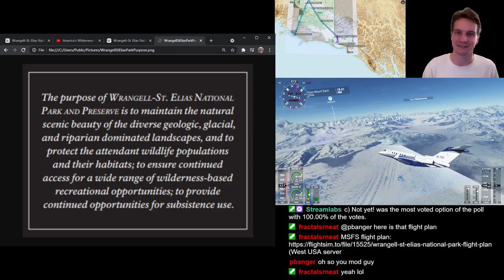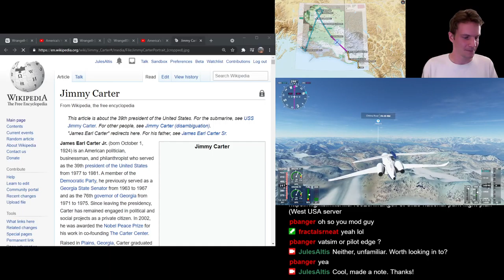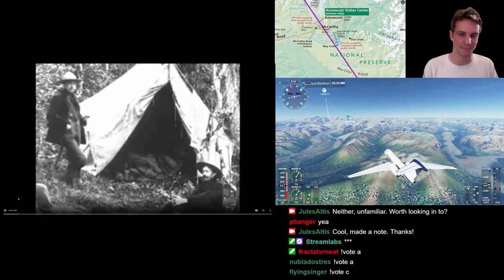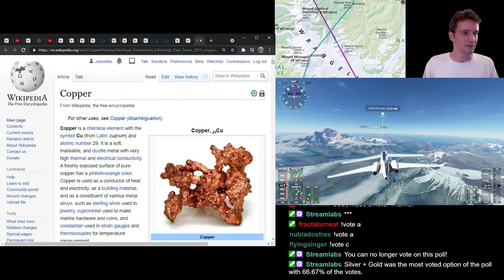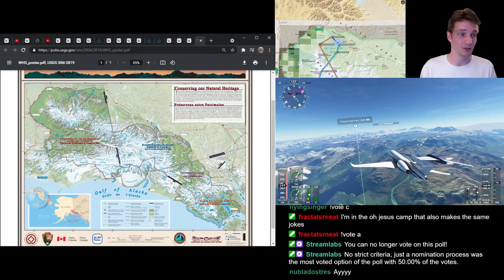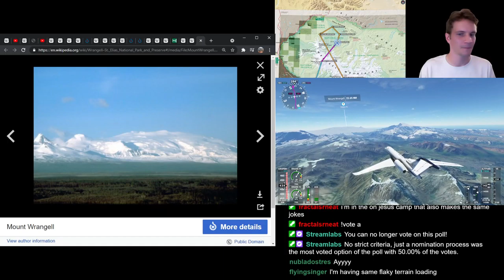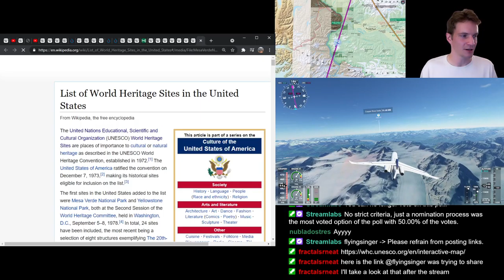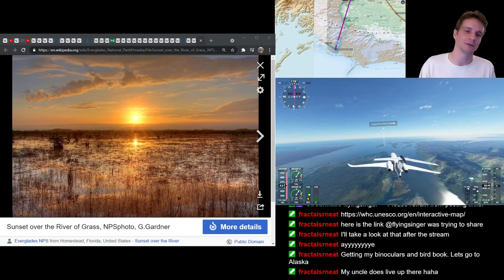Wrangell-St. Elias National Park